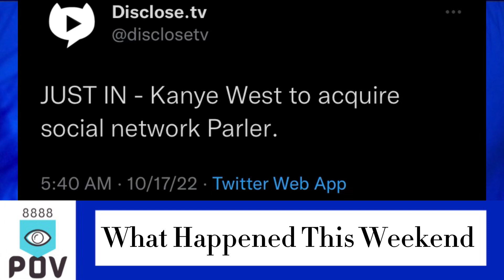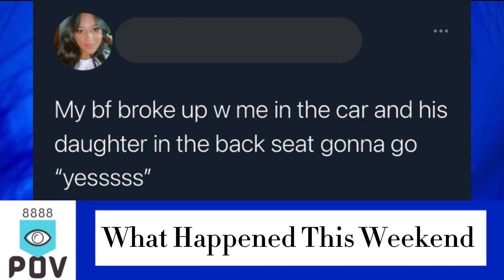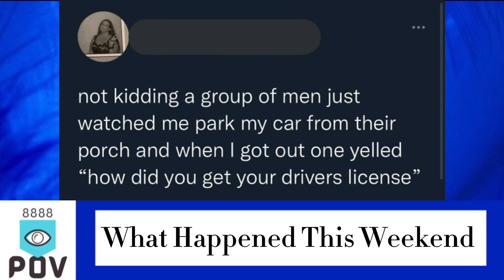What Happened This Weekend 3 - kanye OUTS Kris Jenner & Drake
Socials

AMAZON WISHLIST